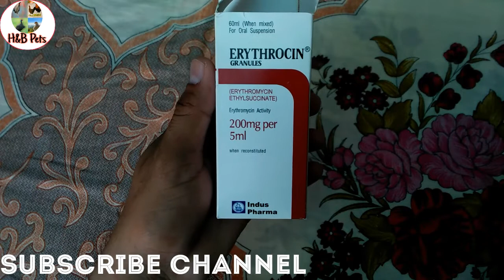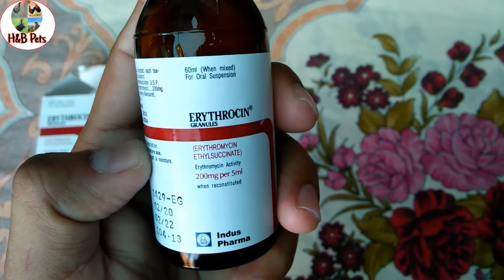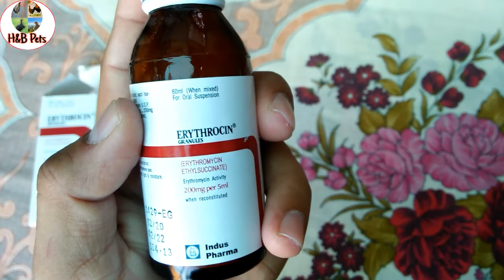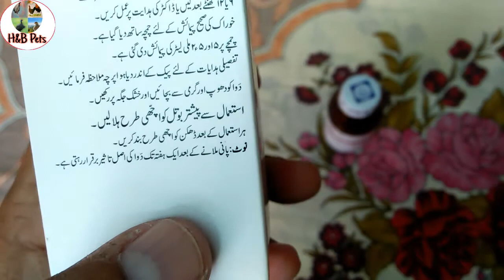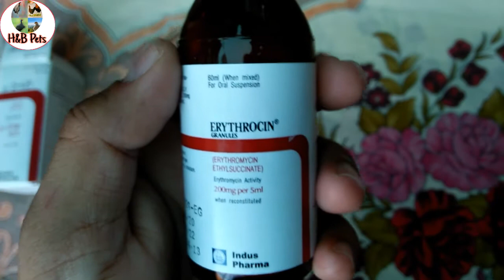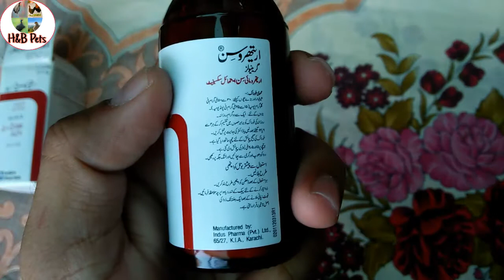Coryza infection k liye syrup Aur kharab galy ka ilaj aik sath I@Healthy_and_beautiful_pets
Erythrocin syrup
Coryza infection k liye syrup Aur kharab galy ka ilaj aik sath